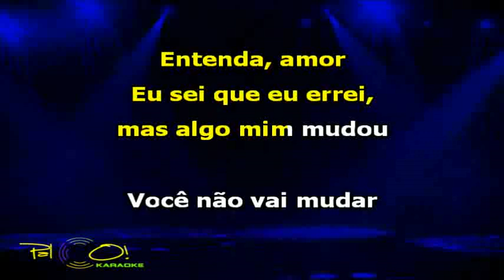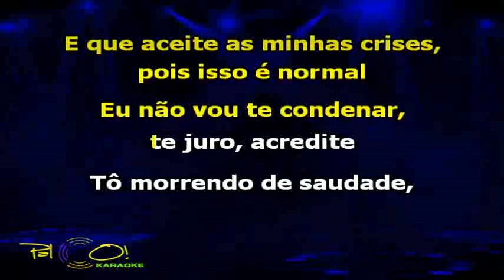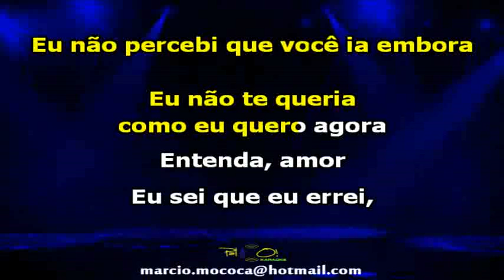Cláudia Leitte e Pablo Sem você tô mal